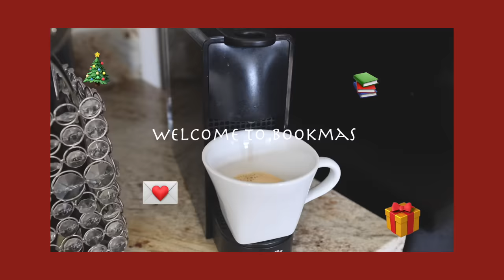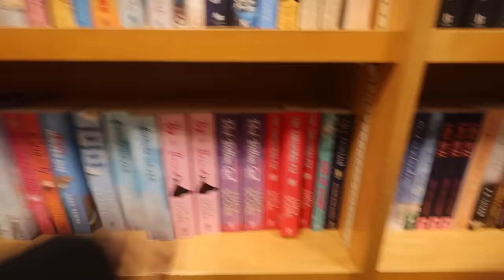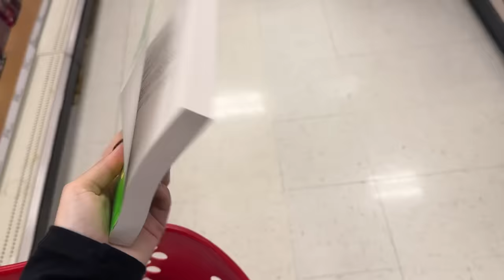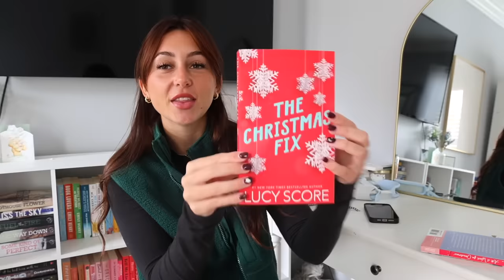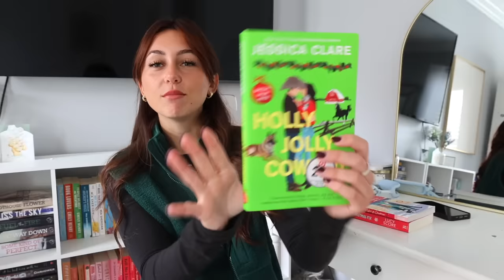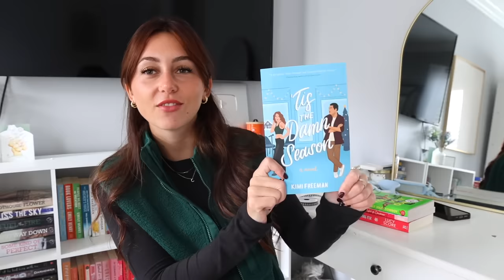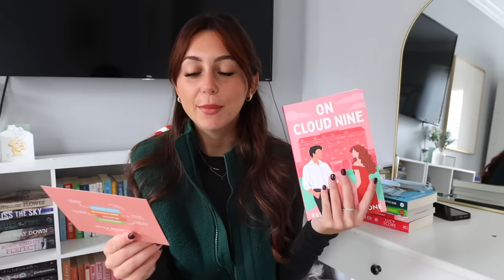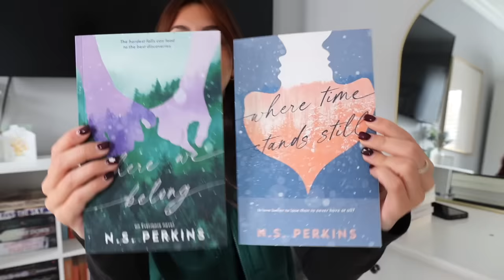book shop with me! (holiday book shopping + book haul 📚❄️ | bookmas day 1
happy 12 days of bookmas besties ❄️🎀📖🎄